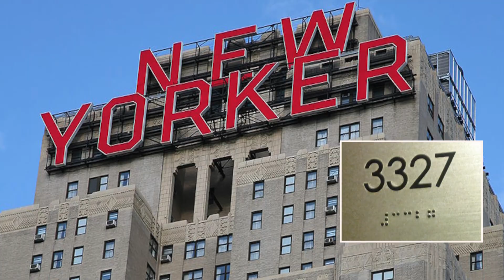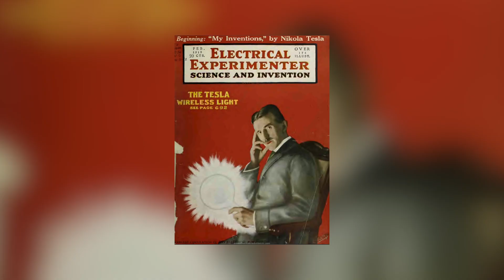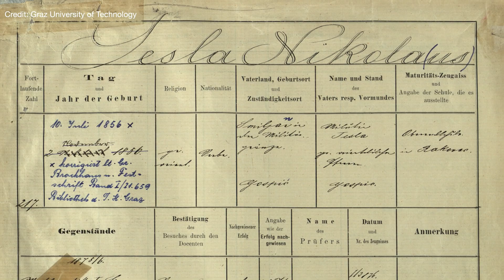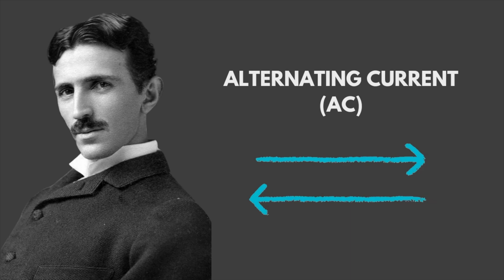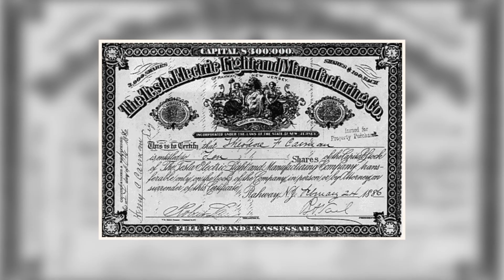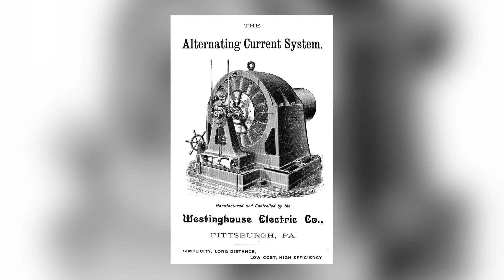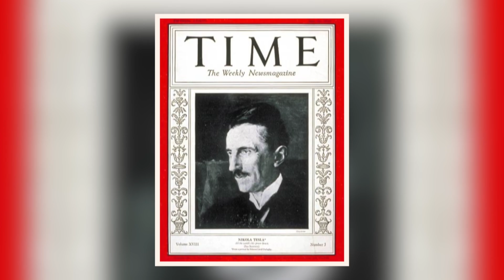Nikola Tesla Explained | The Inventor Behind Modern Electricity!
Nikola Tesla was the inventor behind alternating current, wireless technology, and the electrical systems that power the modern world. This documentary explains Tesla’s inventions, rivalry with Edison, and why he died forgotten.

Timestamps:
00:00 – Intro: Why Tesla Was Erased
01:42 – Who Was Nikola Tesla?
04:55 – AC vs DC – Tesla vs Edison
05:15 – What Was Wardenclyffe Tower?
06:30 – Nikola Tesla’s Inventions Explained
07:10 – Why Did Nikola Tesla Die Poor?
08:30 – The Legacy We Almost Lost

💡 What You’ll Learn:
* How Nikola Tesla invented AC power and wireless communication
* Why Tesla’s feud with Edison changed history
* The truth about Tesla’s role in inventing radio
* What really happened to his “free energy” tower
* Why Tesla gave up a $300 million royalty deal
* How Tesla’s work laid the foundation for modern tech

❓ Related Questions Answered:
* Who really invented electricity?
* Why did Nikola Tesla die poor and forgotten?
* What are Nikola Tesla’s most important inventions?
* Was Tesla smarter than Edison?
* What was Wardenclyffe Tower supposed to do?

💬 What part of Tesla’s story shocked you the most?